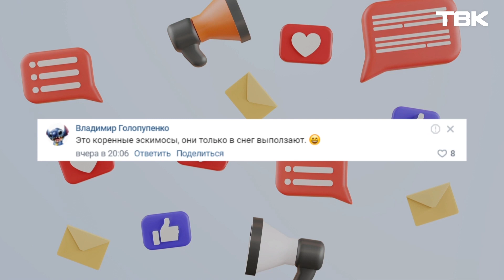«Слово админу»: дорожный ремонт под снегопадом и история спасения восьми щенков